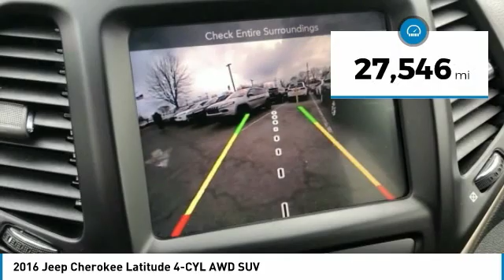2016 Jeep Cherokee A11029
2016 JEEP CHEROKEE Paramus, NJ
Stock# A11029

Certified Vehicle! CarFax 1-Owner, LOW MILES, Value Priced below the market average! -Backup Camera -4X4 4WD -Bluetooth -Aux. Audio Input ABS Brakes -Automatic Headlights -AM/FM Radio and many other amenities that are sure to please. Based on the excellent condition of this vehicle, along with the options and color, this Jeep Cherokee is sure to sell fast. -CARFAX 1-Owner The advertised price does not include sales tax, vehicle registration fees, other fees required by law; finance charges and any documentation charges. A negotiable administration fee, up to $115, may be added to the price of the vehicle. A dealer preparation fee may be charged at time of sale for additional work and/or items requested by purchaser at time of sale. Vehicles listed as certified by dealer meet all OEM certification specifications. No warranties or service contracts are expressed or implied other then those that are included in final sales contract.